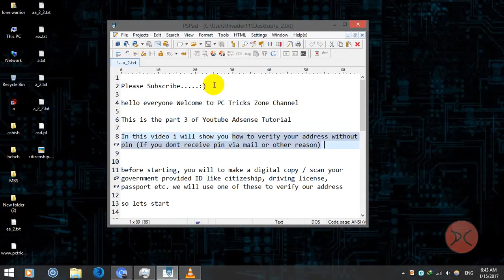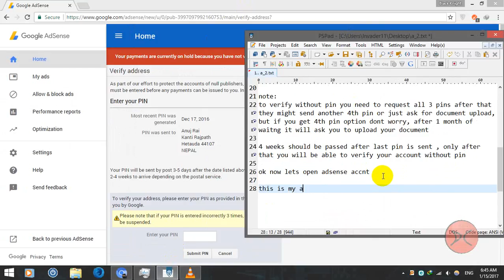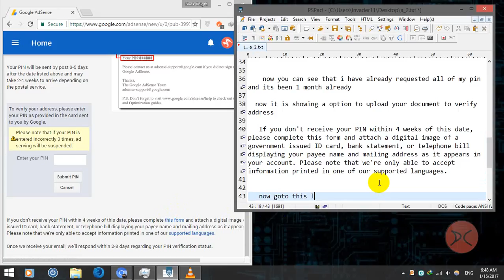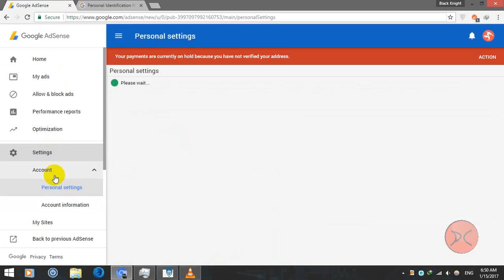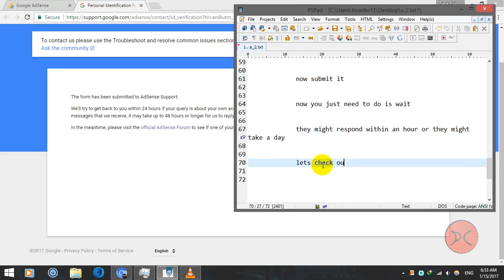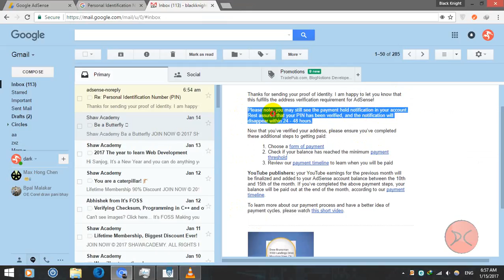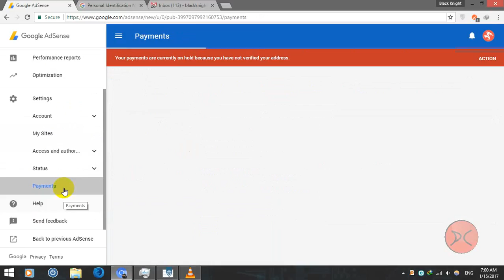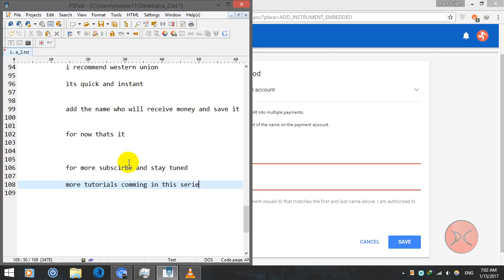Address Verification Without PIN (Without Getiing Mail) Adsense - Youtube Adsense Tutorial - Part 3